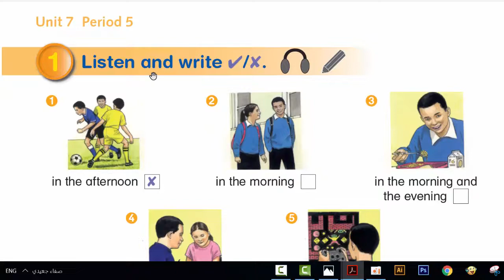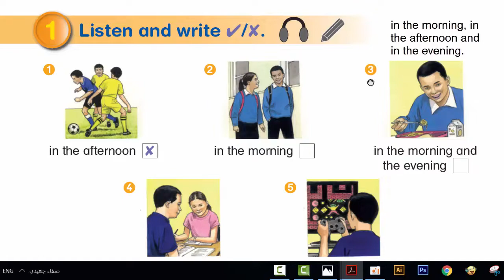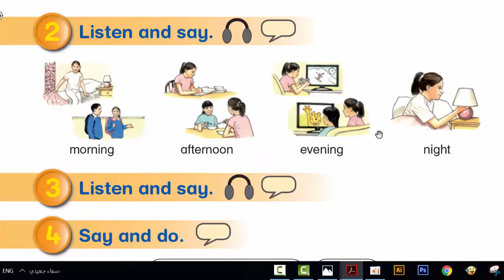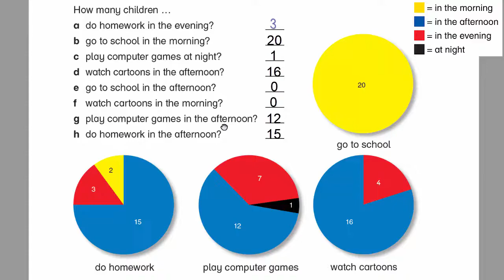صفحة 44 الفصل الأول إنجليزي الصف الثالث